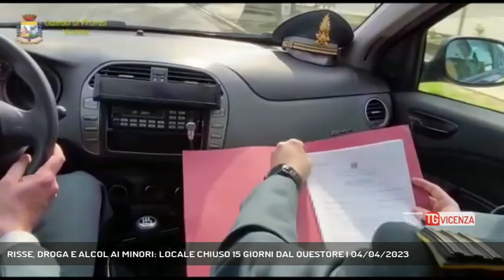RISSE, DROGA E ALCOL AI MINORI: LOCALE CHIUSO 15 GIORNI DAL QUESTORE | 04/04/2023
TG Vicenza 04/04/2023 - VALDAGNO - Chiuso per quindici giorni un locale di Valdagno: il questore ha deciso di firmare il provvedimento dopo gli interventi delle forze dell'ordine per risse, droga e alcol ai minori. (Servizio di Carlo Alberto Inghilleri) - Segui Rete Veneta anche sul digitale terrestre! Visita il sito